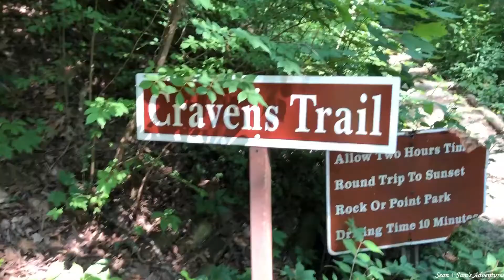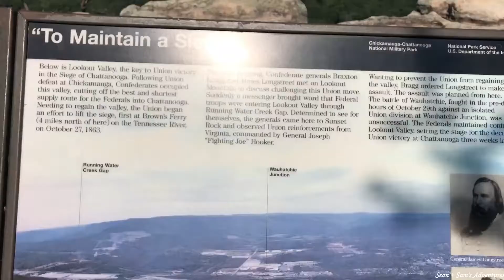Lookout Mountain | Cravens House | Sunset Rock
We decided to take a day trip to Tennessee and hike Lookout Mountain. We hiked to Sunset Rock which gives you a beautiful view of the landscape.
Make sure you watch the whole video to get the full recap of where to park and more information about the hike! We hope you love it as much as we did!

We post every week! We can't wait to take you on our next adventure.